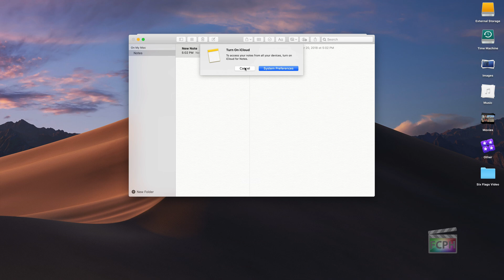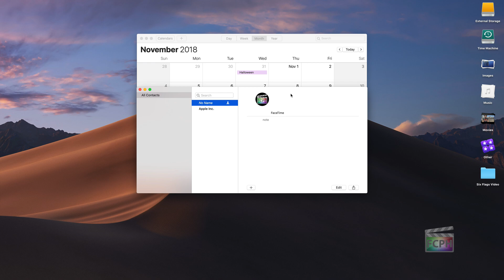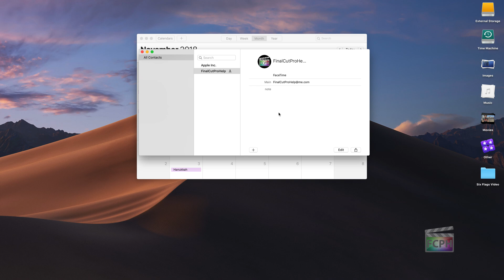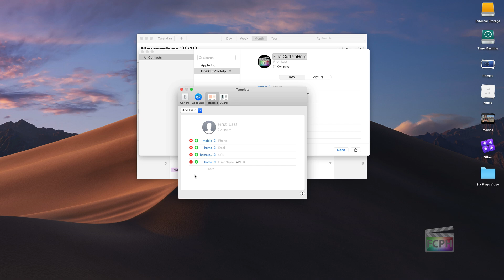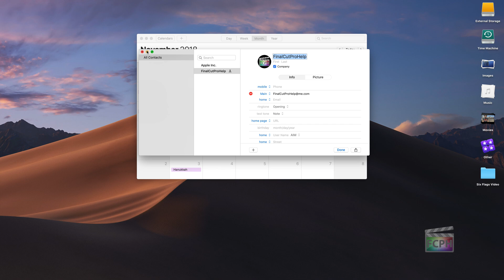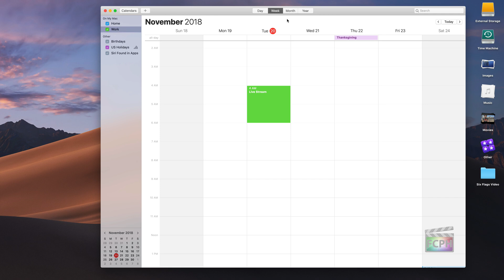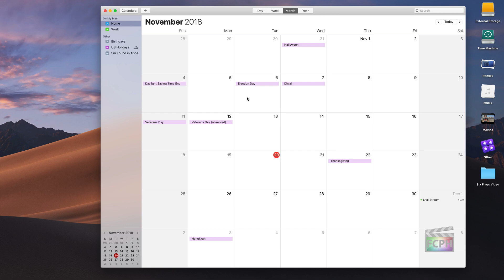Maximizing Productivity with macOS Apps Notes, Contacts, and Calendar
In this video, we'll explore some of the productivity tools that come with your Mac, including Notes, Contacts, and Calendar. These apps can help you stay organized and manage your schedule, contacts, and notes.

We'll start with an overview of the Notes app, which allows you to create and organize notes with text, images, and attachments. You'll learn how to format your notes and use the app's advanced features, like pinning notes and sharing them with others.

Next, we'll dive into the Contacts app, where you can manage all your contacts and their information. You'll see how to add and edit contacts, create groups, and sync your contacts with other devices.

Finally, we'll explore the Calendar app, which is essential for managing your schedule and staying on top of appointments and events. You'll learn how to create events and set reminders, as well as how to share your calendar with others.

Whether you're a student, a professional, or just looking to stay organized, these productivity tools can be incredibly useful. Watch this video to learn everything you need to know to get started with Notes, Contacts, and Calendar on your Mac.

0:00 • Notes
2:15 • Contacts
4:00 • Customize Contacts Default Fields
5:05 • Calendar